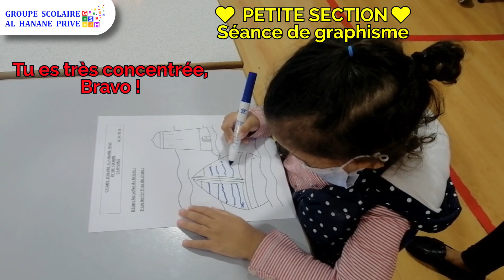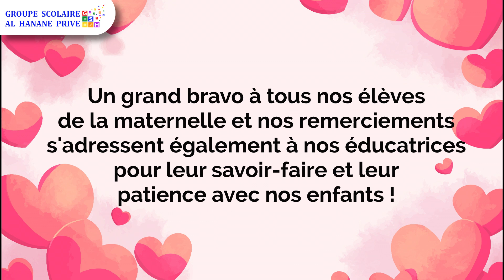Aperçu de la semaine N°2 "Spécial Maternelle" (2021/2022) : Du lundi 11/10/21 au vendredi 15/10/21